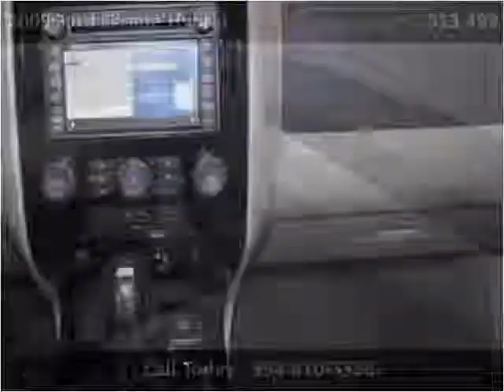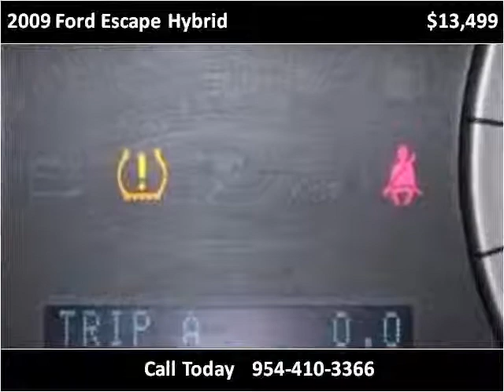2009 Ford Escape Hybrid Used Cars Miami Gardens FL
This 2009 Ford Escape Hybrid is available from Car Club USA.